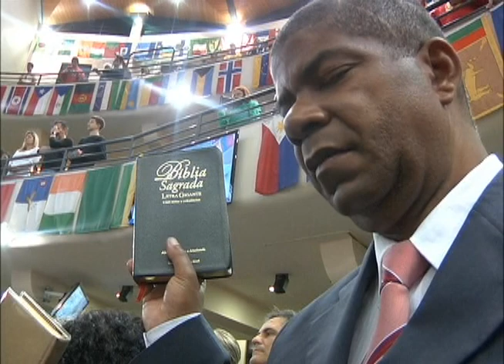Culto Igreja Batista Lagoinha - 09/08/2015 Noite - Pr. André Valadão